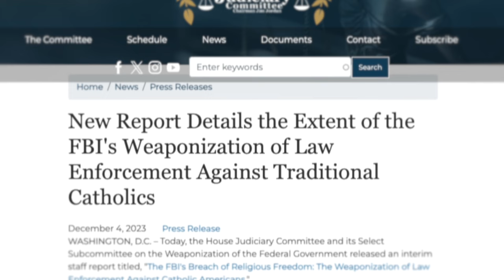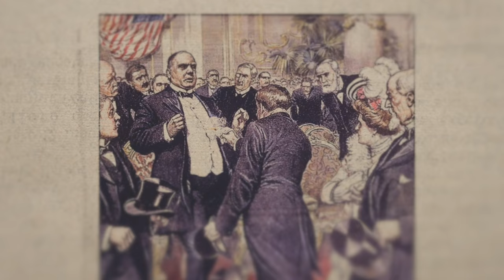The FBI Has Been Political from the Start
The Washington political establishment is alarmed that President-elect Trump wants to appoint Kash Patel as FBI director, claiming that Trump’s choice will “politicize” the FBI. However, the FBI has always acted as secret police for the established political class.